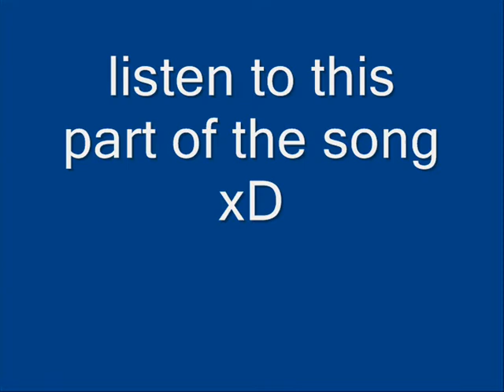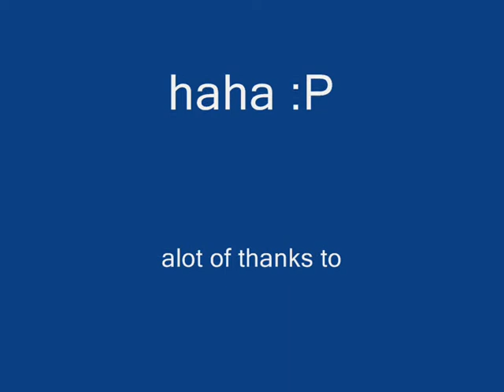[AU] falls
ewoek making some awsome falls